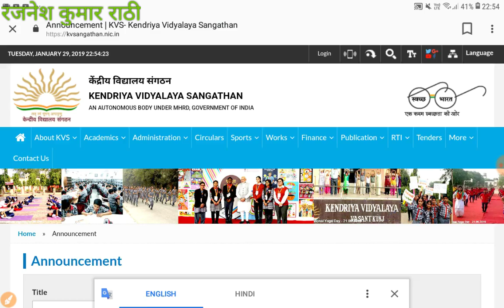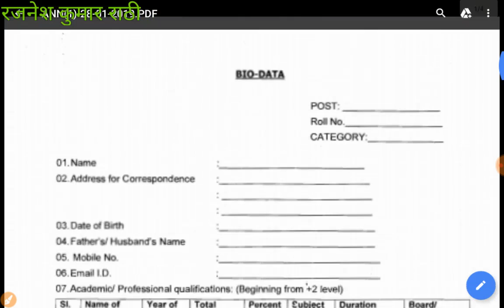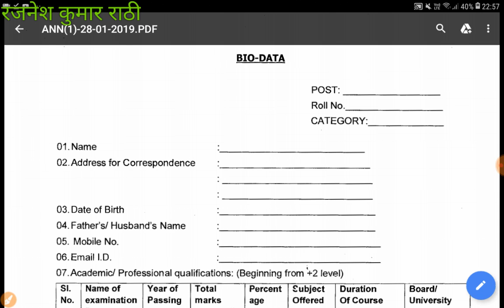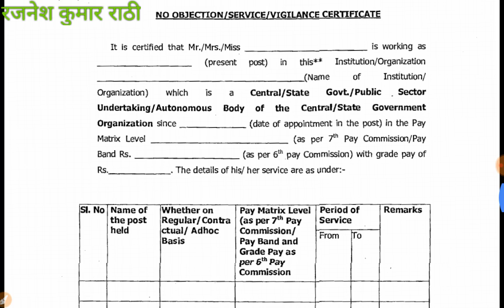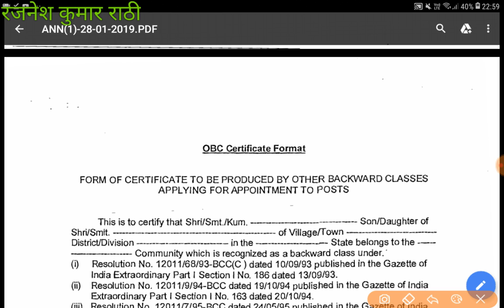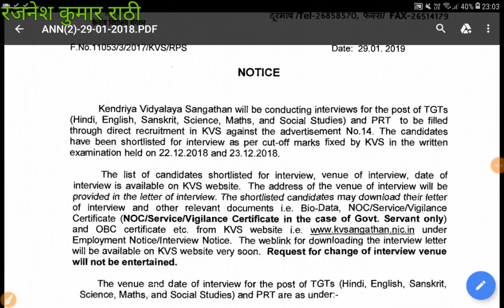KVS interview से पहले ये Documents तैयार करे, Biodata, noc, OBC certificate, kvs prt, tgt, pgt 2019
Kvs बॉयोडाटा, obc certificate, noc download करने के लिए टेलीग्राम से जुड़े,,,,Rajnesh Kumar/ रजनेश राठी

PDF के लिए इस लिंक पर टेलीग्राम channel
 Rajnesh Kumar/ रजनेश राठी

In this video how to download kvs biodata, noc and obc certificate for ka interview. kvs  interview document. kvs obc certificate link.